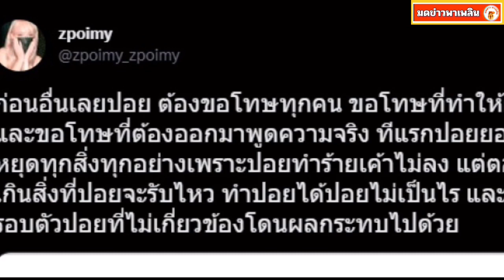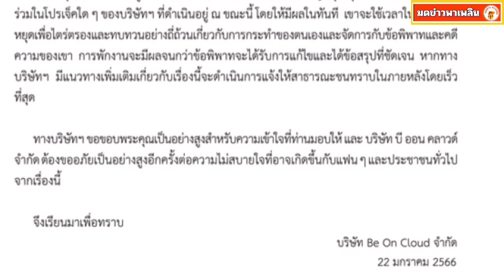บิว จักรพันธ์ ประกาศลาออกต้นสังกัด ลั่น ผมขอสู้เพื่อปกป้องตัวเองบ้าง